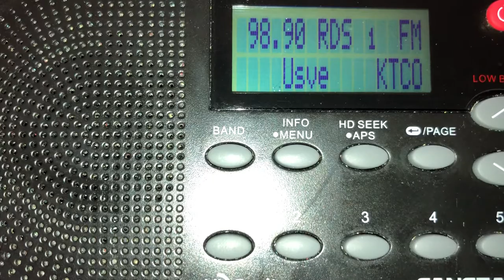KTCO-FM 98.9 Duluth, MN 3pm TOTH ID – 11/27/2020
KTCO-FM 98.9 Duluth, MN (3pm; 11/27/2020) TOTH ID. Owned by Midwest Communications, KTCO airs a Country music format.